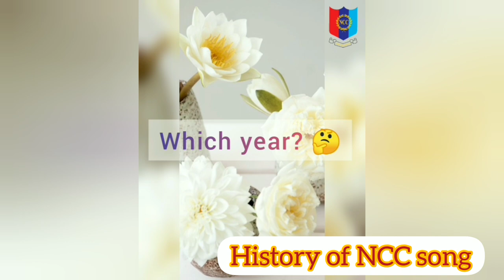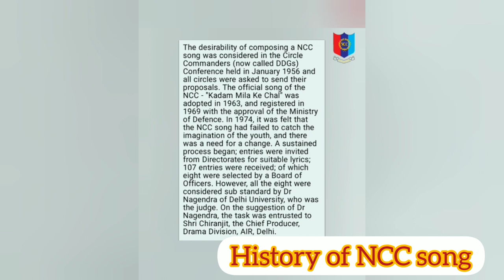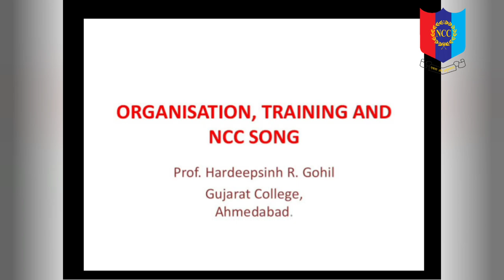☇History of NCC SONG💥 Fully explained..ഒരു NCC cadet. Ncc malayalam, Training NCC , Exam. valor. RDC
🔥HISTORY OF NCC SONG WITH COMPLETE EXPLANATION.
This is a rare video so pls share and spread.

നിങ്ങൾക്ക് ഈ VIDEO ഉപകാരപ്പെട്ടെന്ന് തോന്നിയാൽ മറ്റുള്ളവരിലേക്ക് എത്തിക്കക...

Respected army dignitaries,teachers, parents and my dear NCC cadets.
from everyone we expect valuable words and advices to improve our next video... We trying to make every one to know about NCC. We the cadets of St Thomas HSS Thankamany are presenting a short video on this valuable topic in the light of our different experiences in NCC and the words of our Army dignitaries, ANO, Seniors etc. In this task we can't do anything as a professional can do.
So ther are many mistakes from our part. As an NCC cadets we feel sorry to our each and every mistakes .Please consider us as a least one and please try to upward us with your valuable words and advices. We remember everyone with gratitude. 💖💖💖thanks for a great experience.